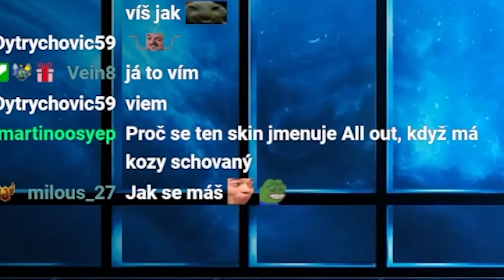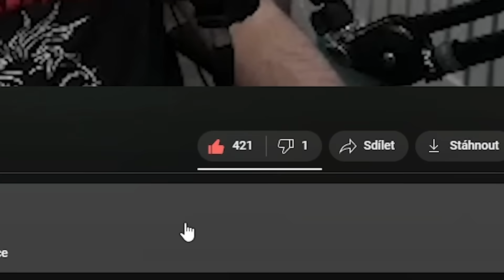Kočko-holka, která ti utrhne koule